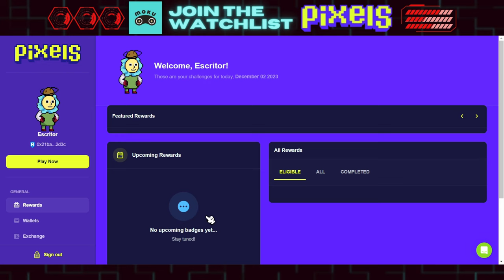POPBERRY WINE QUEST in PIXELS how to complete and acquire the rewards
Popberry wine quest in Pixels
How to complete and acquire the rewards

Note: The overview and thoughts on this video is as of December 4, 2023. Kindly continue to do your own research (DYOR) and monitor the official social media platforms of Pixels and the Developers for further updates.